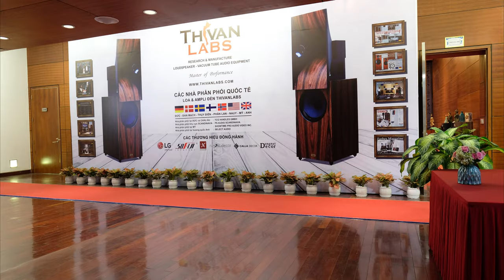ThivanLabs - Mavis AVshow HN 2019 - Audio và Decor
Âm nhạc và Trải nghiệm